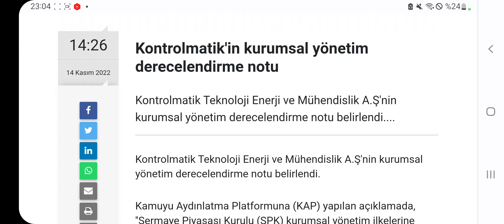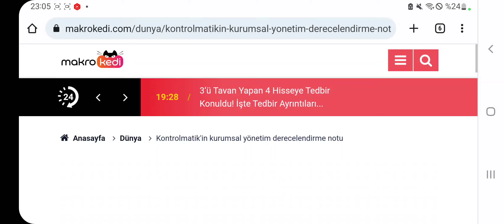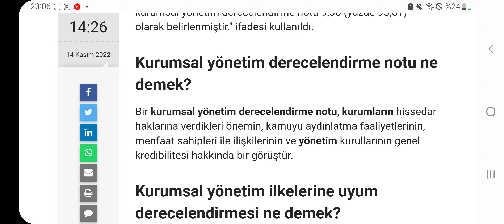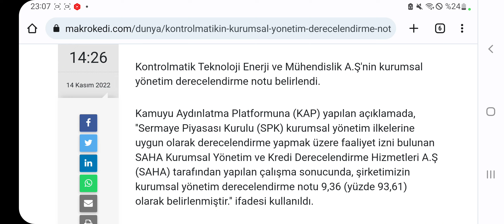Kontrolmatik Kurumsal Yönetim Puanı Açıklandı! Bu Puan Ne Anlama Geliyor? İşte Bütün Detaylar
Kontrolmatik Kurumsal Yönetim Puanı Kaç? Kuurmsal Yönetim Derecelendirme Puanı Nedir? İşte ayrıntılar... kontr hisse
2 ŞİRKETİN HALKA ARZI SPK TARAFINDAN KABUL EDİLDİ!